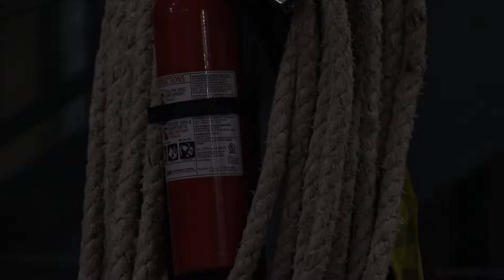Urban Exploration - Construction Sites